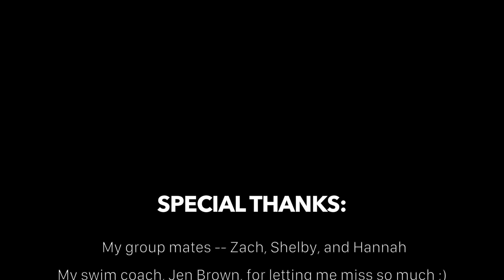Honors Nine: The Movie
Semester 2 Final Project, for Mr. Pierce's Honors English class at Paso Robles High School. Edited by Gavin Hughes. A collaborative effort between Gavin Hughes, Zach Smith, Shelby Daniels, and Hannah Holmes.

Honors Nine: The Movie is a movie-trailer mashup of many works, including Romeo and Juliet, Jane Eyre, Cyrano de Bergerac, The Sound of Thunder, Being Prey, The Odyssey, Kon Tiki, and To Kill a Mockingbird.